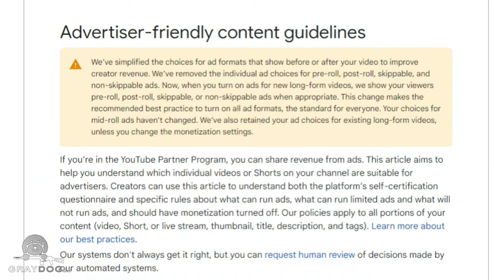Graydog VLOG: The first! (And maybe the last!)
About Me:

Guns, Knives, Booze, and other random things that entertain me and will perhaps amuse you. I'll try to make intelligent recommendations on things that will help you in your day-to-day life and perhaps help you to avoid any pitfalls that I've encountered myself. I occasionally review products that I've tried out. I have no sponsors at this time and do not receive any free merchandise, so you can rest assured that you're getting my real opinion and not one that is bought and paid for by any outside source.

This helps offset the costs of items and video production, and allows me to do these videos in my spare time. I appreciate your help in this regard, although obviously there is no obligation to buy anything through my links.

This video is strictly for educational and entertainment purposes. Imitation or the use of anything demonstrated in my videos is done AT YOUR OWN RISK. Please ensure that you follow all applicable safety rules, use all appropriate personal protective equipment, and follow all local, state, and federal laws. I do not want you to get in trouble, so if you have any legal questions at all, please consult an attorney. I am not an attorney, and I am especially not your attorney! Know the law! All work on arms should be carried out by a licensed individual and all state and federal rules apply to such.  We (including YouTube) will not be held liable for any injury to yourself or damage to your arms resulting from attempting anything shown in any our videos. I do not endorse any specific product and this video is not an attempt  to sell you a good or service. I am not a retail shop and DO NOT sell or deal in arms. Such a practice is heavily regulated and subject to applicable laws. I DO NOT sell parts, magazines, or arms. These videos are free to watch and if anyone attempts to charge for this video notify us immediately. By viewing or flagging this video you are acknowledging the above.

Fair Use: In the rare instance I include someone else’s footage or sound it is covered in Fair Use for Documentary and Educational purposes with intention of driving commentary and allowing freedom of speech.